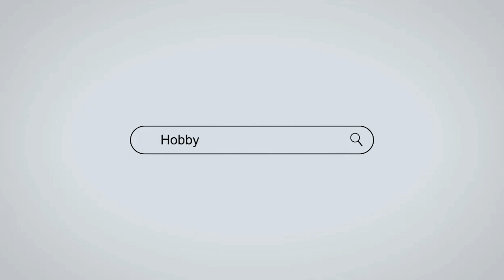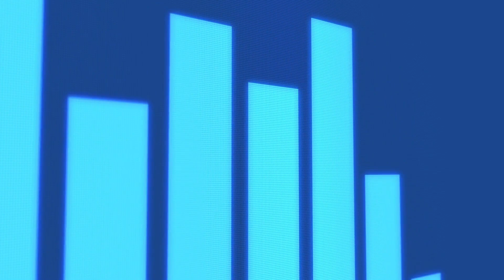How E-Bikes can revolutionize India's electric vehicle Industry? | Robu.in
Hello guys, today we are going to discuss about E-bikes- A technology which can totally revolutionize India’s electric vehicle industry. Imagine a world where everyone owns an E-bike. Imagine the huge impact on our environment and on the common man’s pocket. Awesome, isn’t it?

Having said that thank you guys for an amazing 12.4K YouTube Family we are setting a milestone for the very first time of hitting 12.5K this week so make sure to share this video with your friends and subscribe to robu.in.